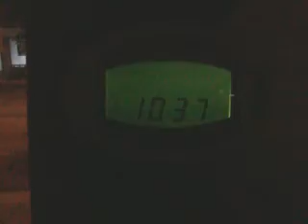나의 지도력-My leadership! 140706sun2246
나의 지도력은 아돌프 히틀러와 유사하다 하겠다.
그의 저서 '나의 투쟁'이란 말이 주는 의미를 아는 사람들이 있을까 싶다.
이 말은 '나만의 투쟁' 혹은 '나만이 아는 적과의 전쟁' 혹은 '나만의 외로운 투쟁' 혹은 '나 자신이 아닌 이 세상을 위한 나만의 투쟁'이라고 해석이 되어질 수가 있다.
그 당시 독일의 상황과 암과 같은 존재의 동성애자조직과 매춘조직을 통한 정치활동이 종교계와 은밀한 조직활동을 벌이고 있다는 것에 대해서,아돌프 히틀러와 그를 따랐던 자들은 독일의 미래에 있는 재난과 무질서를 예감할 수가 있었고,그것을 사전에 강력히
예방을 했던 것으로 볼 수가 있다.
-이러한 나의 추정은 현재의 미국의 상황을 분석해 보면서 나의 심리학적인 예감을 통해서 감지할 수 있었던,나치독일정부의 알져지지 않은 내부의 조직활동이라고 볼 수가 있다 하겠다.-
이 시점에서,현재의 미국 워싱턴 디시에서의 '찌릿바'라고 하는 나 '진양훈'의 위치는 아돌프 히틀러와 사도 바울 선생님과 여호수아와 같은 입장이라고 하겠다
.21세기에,전 세계에서
내가 아돌프 히틀러를 가장 잘 이해할 수가 있고,
그를 존경하게 될 수 있었던 이유중의 하나가 바로,
현재 내가 처하고 있는 입장에서 본 유태인들과 천주교 바티칸과 그와 같이 움직이는 정부에 대해서 더 잘 알 수 있었기 때문이라고 보면 되겠다.